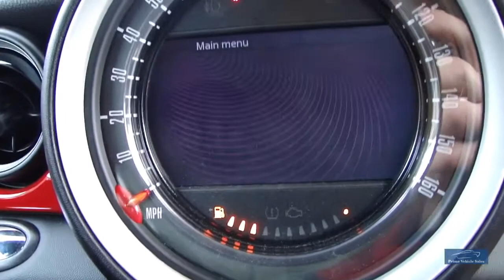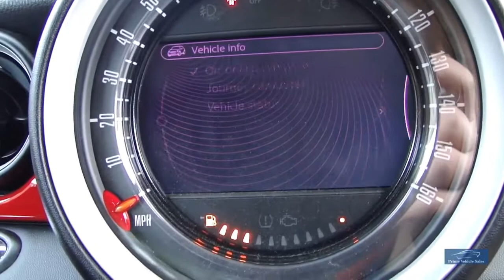2012 Mini John Cooper Works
A Fantastic Example Presented In Midnight Black With Contrasting Red Roof/Mirror Caps, Black Leather Lounge Seats, Full Service History, 12 Months MOT, Book Pack & 2 Remote Keys **OVER £5000 Of Optional Extras Including: Chili Pack, Leather Lounge, Harmon Kardon Hi-Fi, Heated Front Seats, Vision Pack To Name But A Few! We Prepare Our Vehicles To The Highest Standard Which Includes An 82 Point Inspection A Copy Of Which Is Provided, Also 6 Months Independently Underwritten Warranty. Buy With Confidence! We Are Happy To Provide A Phone Tour Of Any Vehicle To Accompany The Extensive PHOTO And VIDEO Presentation. Please Go To Our Web Site To View The Video. Fantastic part exchange deals, and competitive Finance rates available through Our Finance Partner. Debit card payment facilities available Prime Vehicle Sales offer all their vehicles with: HPI check to confirm their history before entering our forecourt, and a certificate will be provided upon collection.Our vehicles are given a full safety check. Where applicable independent 6 month extendable warranty included All our vehicles are given a premium valet service prior to collection